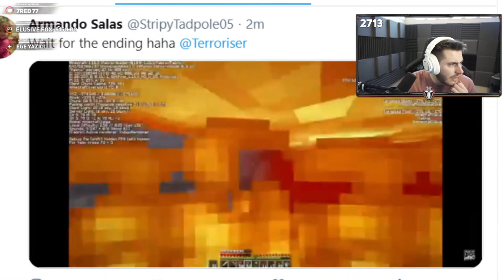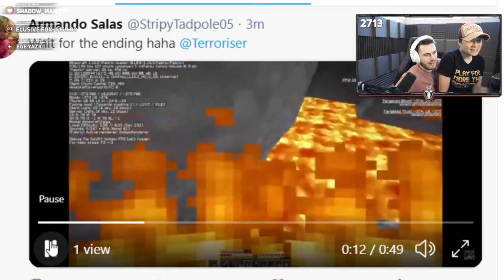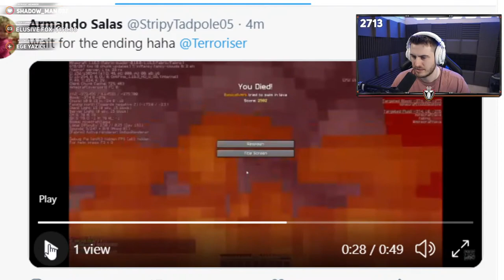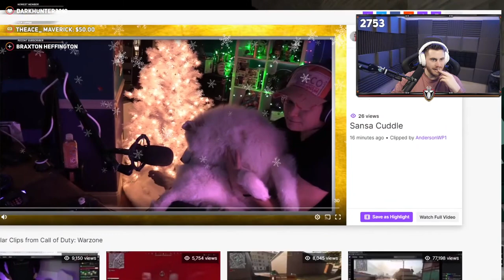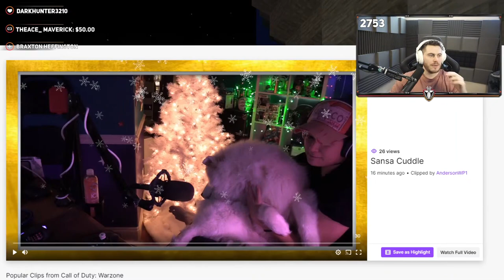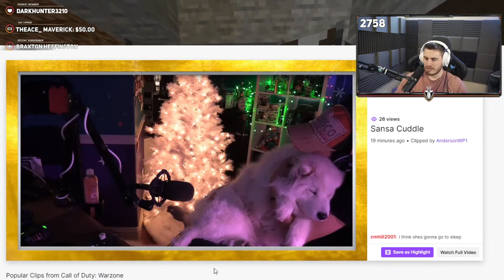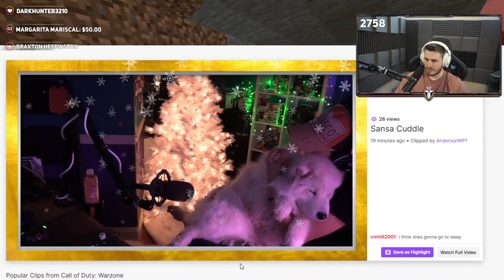THE DAY BEFORE THE FIRST MINECRAFT PURGE (PURGE V1 VOD)